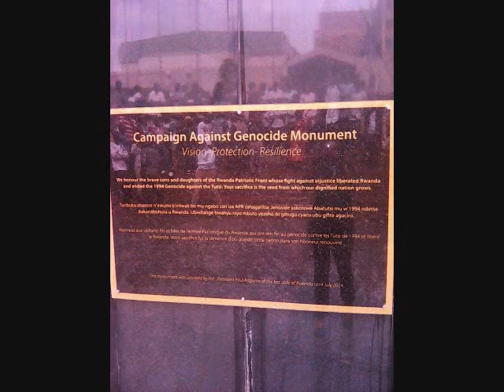Coach Merv RWANDA Africa Review of book & Boyz to KINGS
This will remain one of my greatest honors, to have my books reviewed and read in AFRICA by Kings & Queens. Boyz to Kings Inc of Madison Fla USA Widely promoted in RWANDA AFRICA--- Peace & Ubuntu, Let's Go